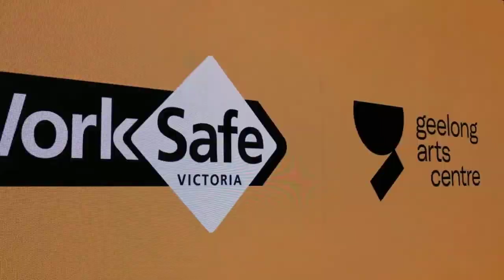WorkSafe Victoria | Geelong Arts Centre | Community Sponsorship program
WorkSafe's community sponsorship program complements our public awareness campaigns and corporate sponsorship portfolio, providing a tangible link with the community.